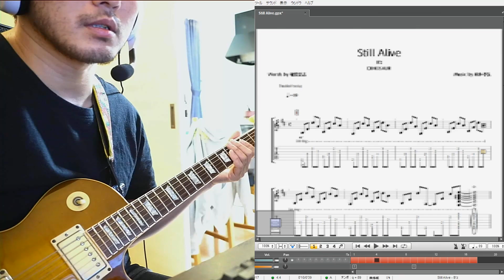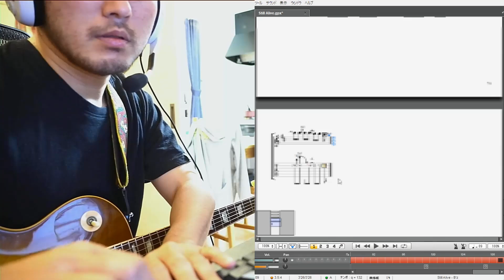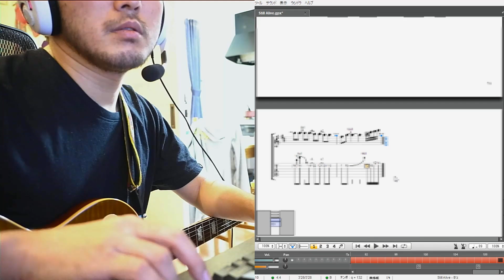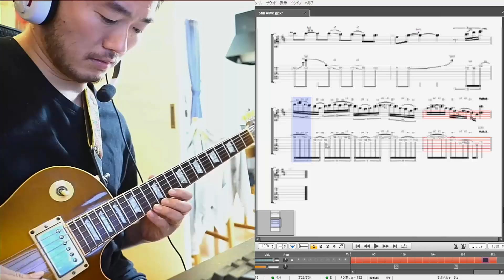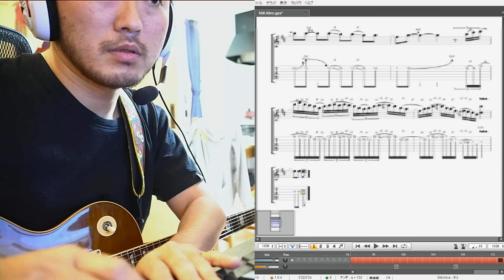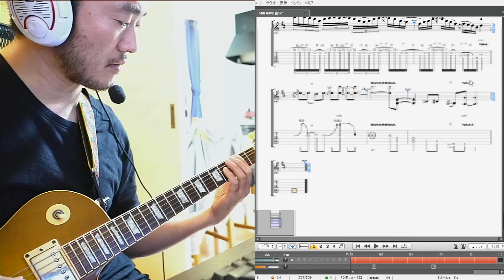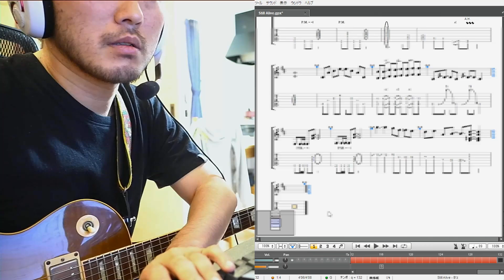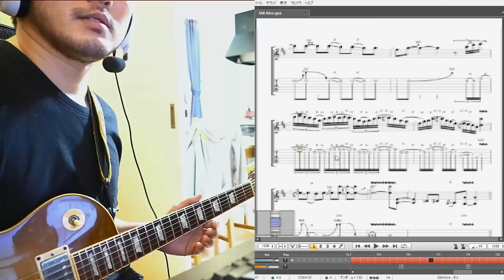【ノーカット】B'z/Still AliveのTAB譜を書く！【タイムアタック】